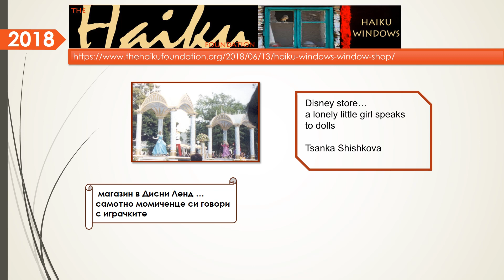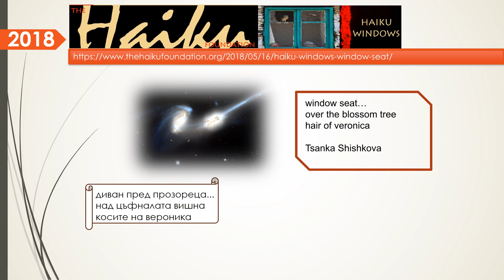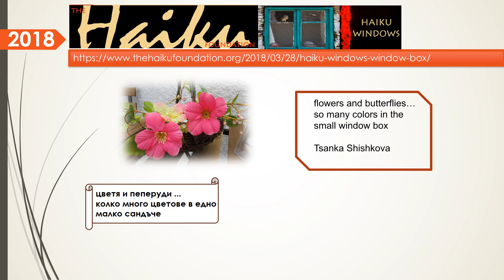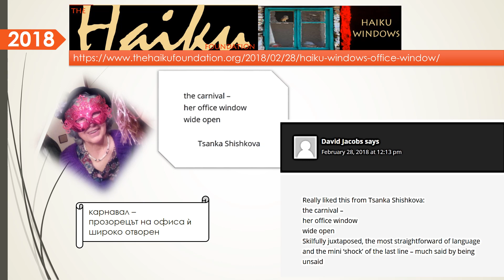Tsanka Shishkova in THF Haiku widows